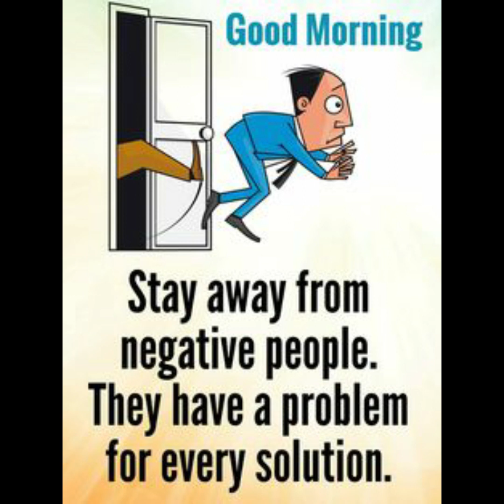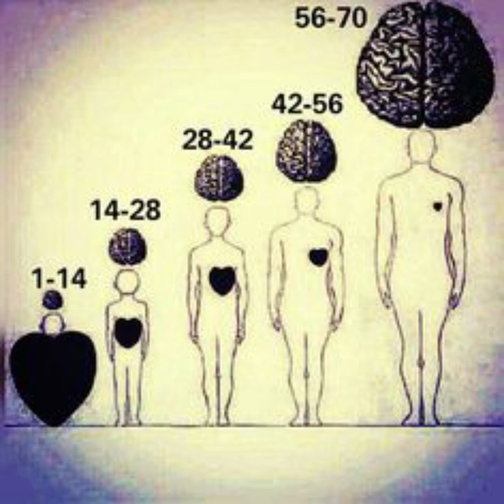Motivational Pictures With Deep Meaning || One Picture Million Words || Facts & Quotes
Motivational Pictures With Deep Meaning || One Picture Million Words ||
Best powerful motivational video - Top Motivational Pictures with Deep Meaning | Inspirational and Motivational Video This motivational video includes Top Powerful Motivational Pictures With Deep Meaning | One Picture Millions Words | Today's Sad Reality. These pictures more powerful than words (with deep meaning) will inspire you to be successful in life. These Pictures Speak Louder Than Words. These deep meaning images are painful but true and motivating. This video brings some powerful motivational quotes images to you. Use these quotes to learn the habits that will compound your own success, and let us know in comment section that which one is your favorite one from the whole video.

Note ▶
✔ Credits of the images and music used in this video do not go to mine that goes to their respected owners. Once I receive your message and I believe that you are the proper owner of this content. Then I will discuss it with you and take the action you say.
Music
SONG
Forest Lullabye
ARTIST
Asher Fulero
ALBUM
Forest Lullabye
LICENSES